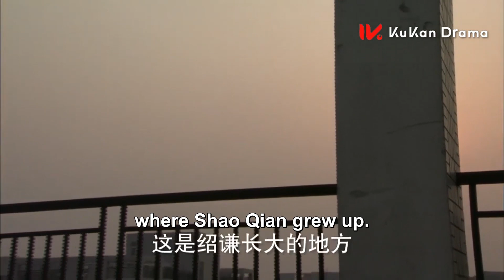🐺🐰CP25-1 💖霸总痛失亲人，灰姑娘：“我会永远陪着你！”💕丨Clip 千山暮雪